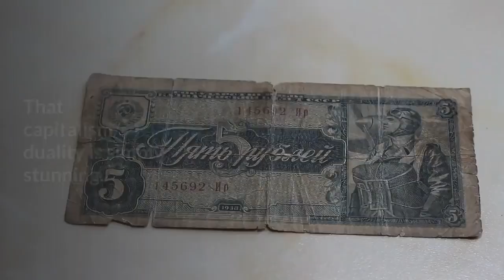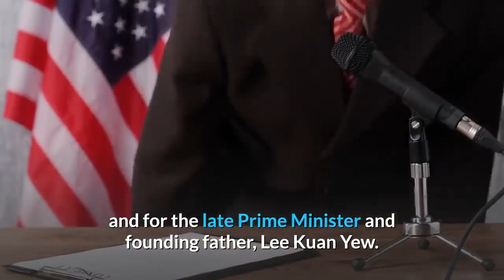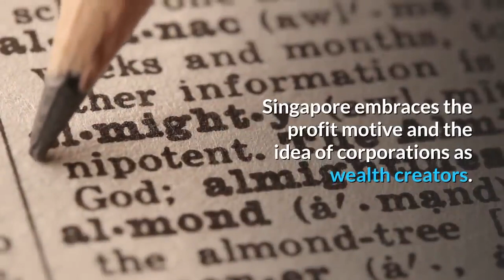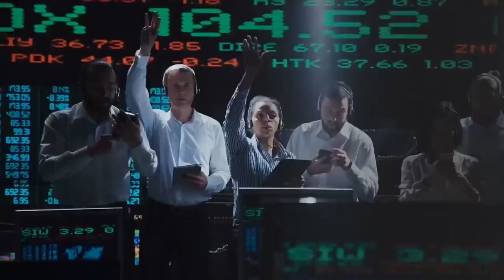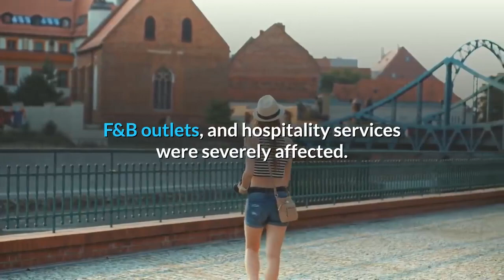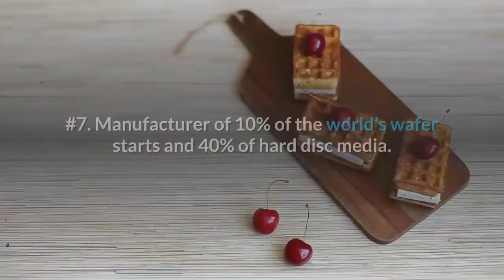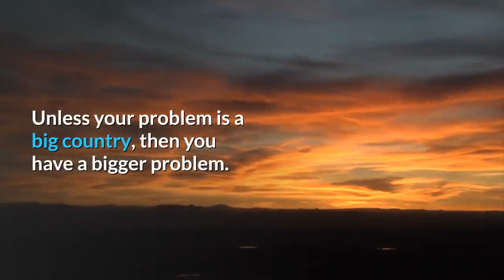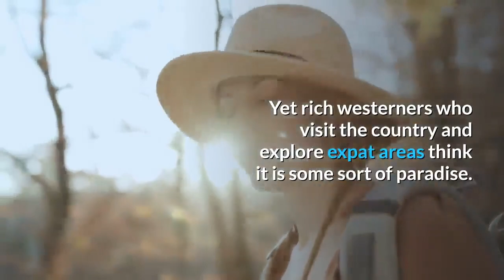👉Singapore Economic Report Why is Singapore called The Switzerland Of Asia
Singapore's economy grows 0.1% in Q3 2019, avoiding a technical recession.
Singapore's economy depends a lot on how the overall world economy is doing. If the world is not doing well, then it is hard for Singapore to improve unless some big scale instability will push rich people into saving havens. Singapore is considered safe for money, so any troubles in the neighborhood will bring extra funds to Singapore.

 Singapore was the World's Most Expensive City in 2019. Singapore has perhaps one of the best healthcare systems in the world.
Also worth noting: Singapore owns 80% of its hospital capacity and sponsors public housing for 80% of the entire citizenry. Also, if housing projects want that sweet, sweet government money, then they need to follow diversity quotas within each building for all of the ethnic groups present in Singapore. That capitalism/socialism duality is simply stunning.

Singaporean government also uses publics compulsory (20%) retirement savings to invest as it wishes — no pension at all for the elderly funded by the government. Inequality is evident.

Singapore is the only OECD nation that doesn't have a minimum wage. Much of the low skilled jobs there are being done by foreign workers who are paid whatever the employers want to pay them.
 Singapore has become the Switzerland of Asia!
But housing is no longer affordable for the average Singaporean. And the reason why there are no strikes in Singapore is simply because it is illegal to strike.
Singapore seems to be excellent in many ways; education, healthcare, business, etc.
 But yet not the happiest nation in the world.
In this video, we will try to understand why.

Singapore was expelled from Malaysia due to disagreements by its state government and the Malaysian Federal Government.
And Singapore sought its sweetest revenge by one-upping Malaysia.